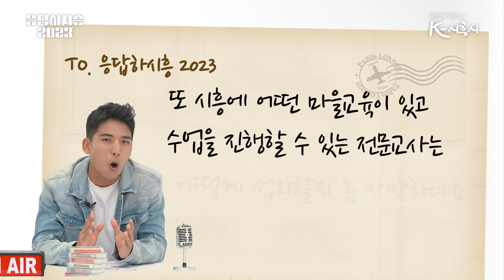[응답하시흥 2023] 시흥 마을교육 거점센터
학교와 마을을 지원하는 마을교육 거점센터!!
여기에 동네언니가 있다?!!

자세한 내용은 아래 링크를 통해 확인하세요:)